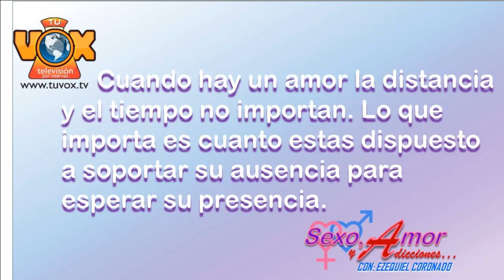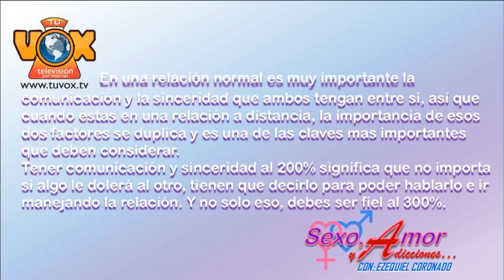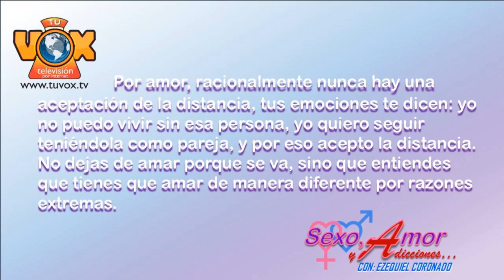Sexo, Amor y Adicciones 18 de marzo de 2016